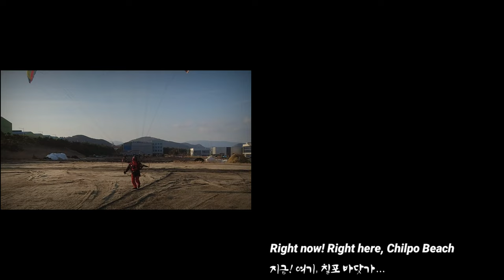Right now! Right here, Chilpo Beach 지금! 여기, 칠포 바닷가...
Right now! Right here, Chilpo Beach

Gear :
Eclipse Moster

지금! 여기, 칠포 바닷가...